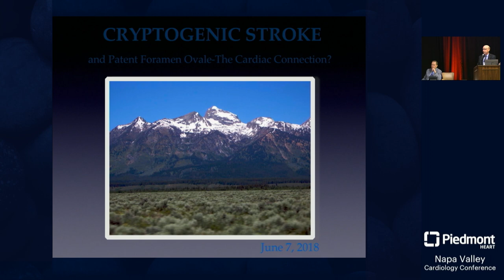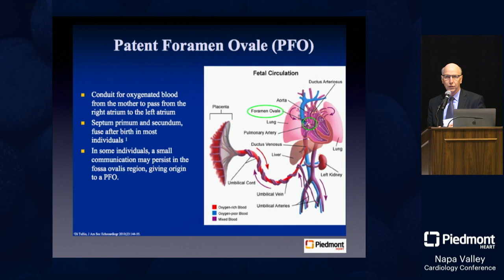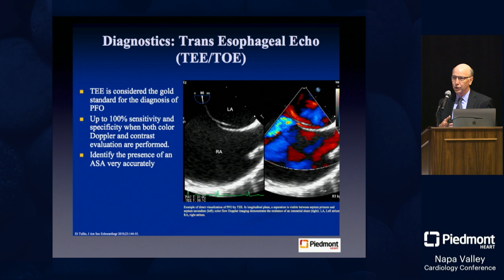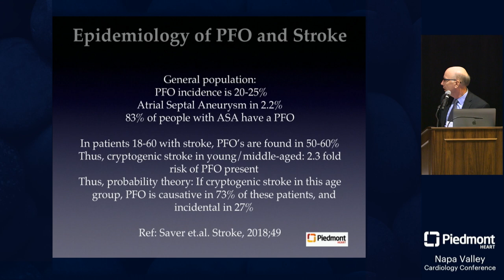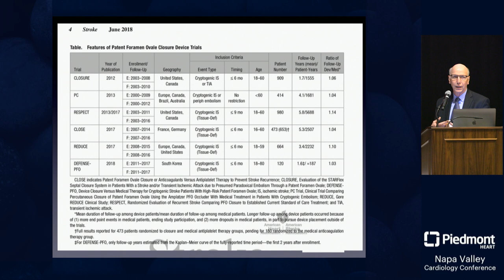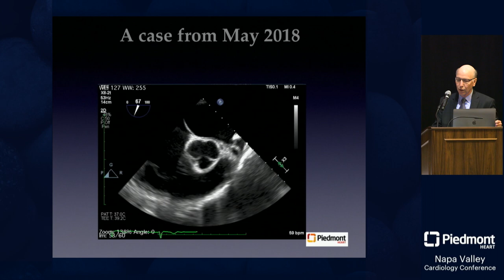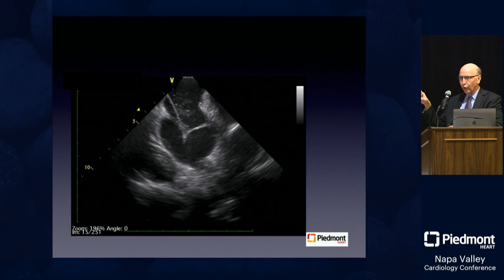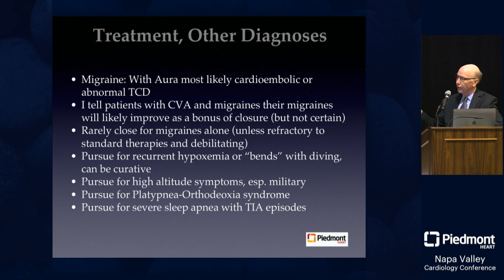PFO Closure for Stroke Prevention: Only the Truth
Closure of patent foramen ovale (PFO) for stroke prevention has been controversial. At Piedmont Heart’s 2018 Napa Valley Cardiology Conference, Dr. Chuck Ballard shares case studies from Piedmont Heart, reviews the literature and clinical clues.